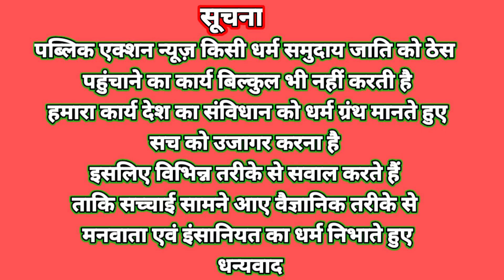Silli करम के अवसर पर Prem sahi munda ने बड़ी बात कहीं, आदिवासी हो तो जरूर सुनें,,!